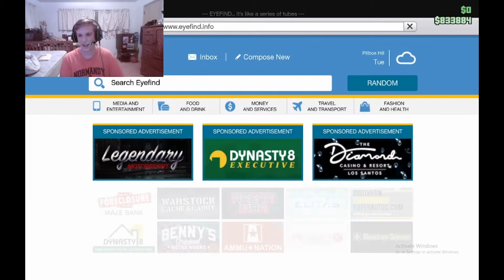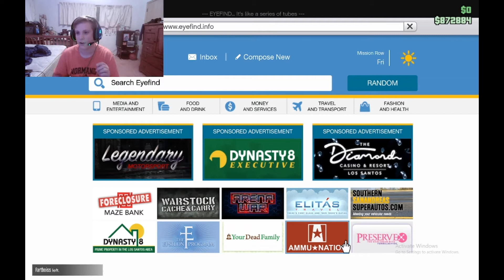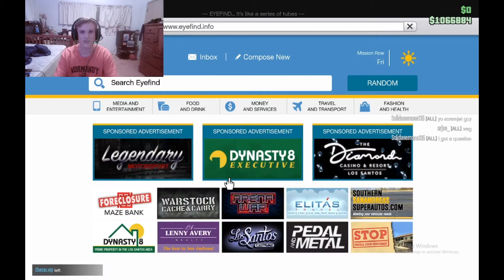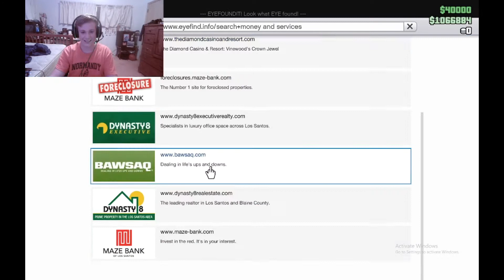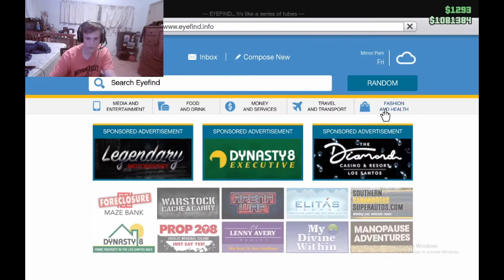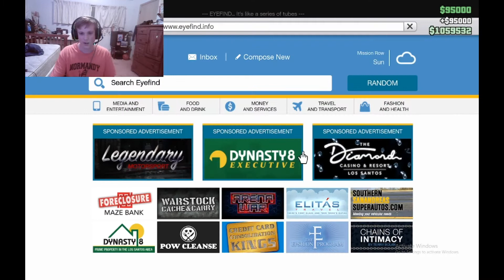ROAD TO 2 MILLION PART 3 | GTA 5